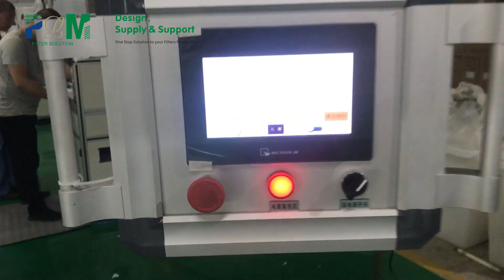PL AUTO55 1050 F Full Auto Knife Paper Pleating Machine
Hebei Leiman Filter Material Co., Ltd
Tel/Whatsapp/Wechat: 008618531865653